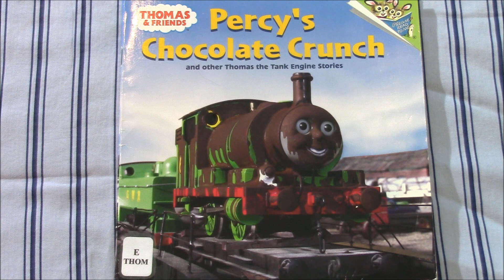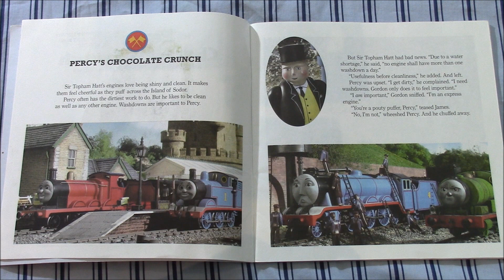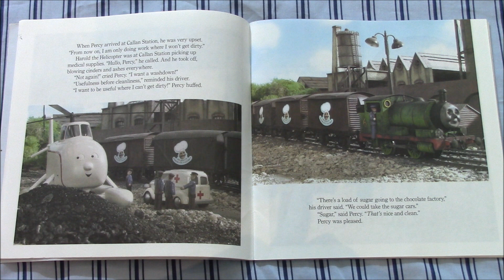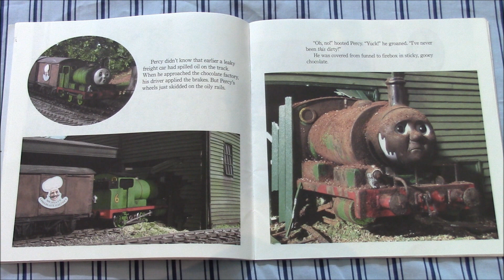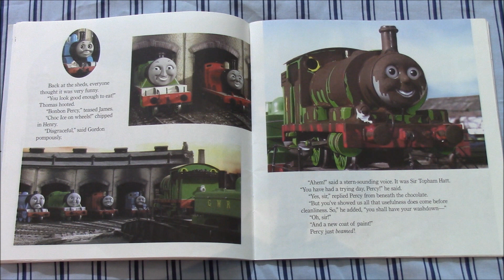THOMAS AND FRIENDS, PERCY'S CHOCOLATE CRUNCH - Read Along Story Book - FOR CHILDREN - Train Talk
Thomas and Friends, Percy's Chocolate Chrunch
Based on The Railway Series by Reverend Awdry
Random House New York
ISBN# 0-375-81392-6